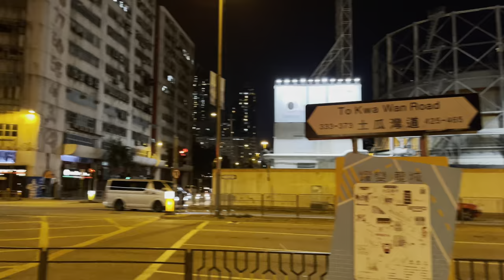Kowloon City Ferry Bus Terminus|| 4 walk in Kowloon city pier || 3d city sounds || white noise(ASMR)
hong Kong despite being so small, Has some of south china's most striking and valuable natural landscapes and cityscapes.
we love, we treasure, and we share The Beauty of Hong Kong.
that is The Hong Kong, This channel explore here we go 😎

Walking along the busiest district in Hong Kong sunset to night, Listen to City Street sound ASMR , sounds of cars, trucks and bus, sounds of people talking or walking, I like falling asleep to noise like this, just kong when it's to quiet. White noise ambience for study, sleep, meditation, focus. Binaural recording of city sound. Enjoy!